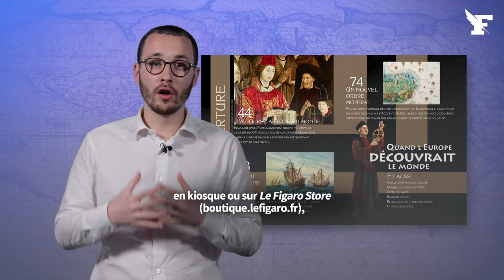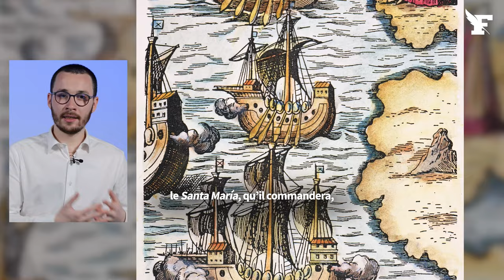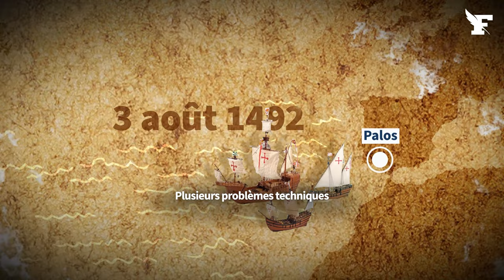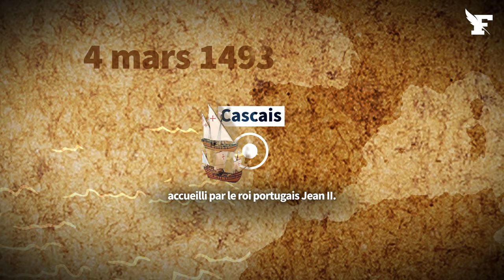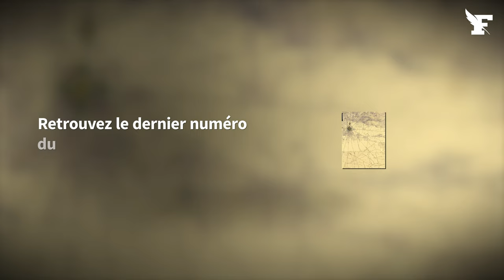Comment Christophe Colomb a découvert l'Amérique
Le 12 octobre 1492, Christophe Colomb découvrait l’Amérique. Le navigateur génois et ses hommes posaient le pied sur le Nouveau Monde après plus de deux mois d’une traversée périlleuse de l’océan Atlantique durant laquelle il a dû convaincre ses hommes, craignant d’être perdus au milieu des eaux, de ne pas rebrousser chemin. Comment Colomb a-t-il convaincu les Rois catholiques d’Espagne de l’intérêt de son entreprise ? Comment pensait-il atteindre ce qu’il considérait être «les Indes» par l’ouest de l’Europe ? A-t-il menti sur la distance à parcourir pour rassurer ses marins et la cour royale ? Récit jour par jour de la découverte de l’Amérique.